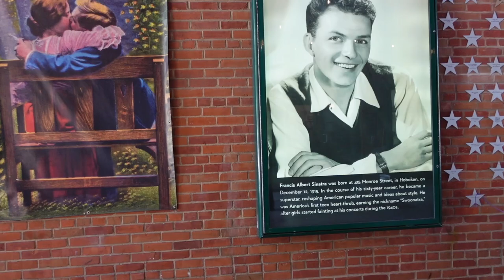OPROWADZAM WAS PO HOBOKEN- VLOG GADANY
Hey Oprowadzam Was po Hoboken, New Jersey! Mam wiele miejsc do pokazania. Dajcie znac jak Wam sie podobaja takie vlogi!